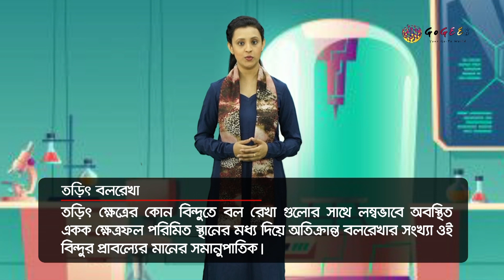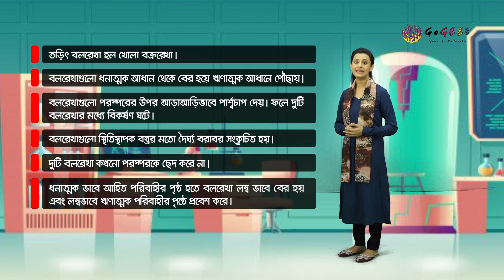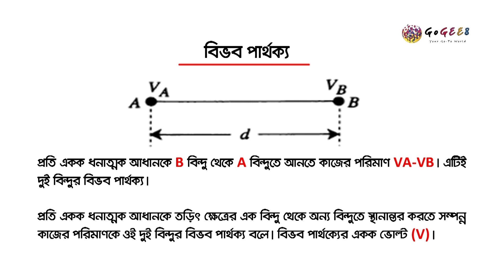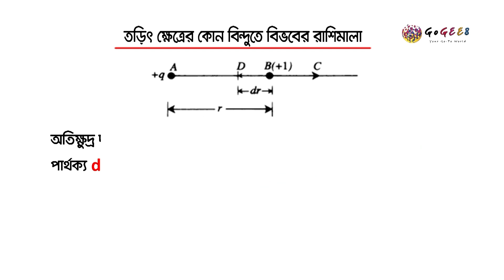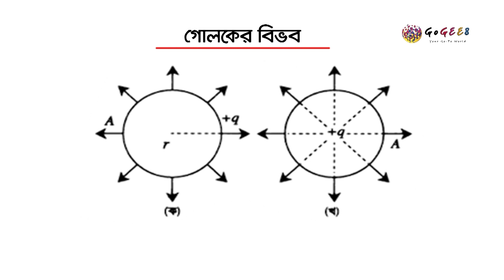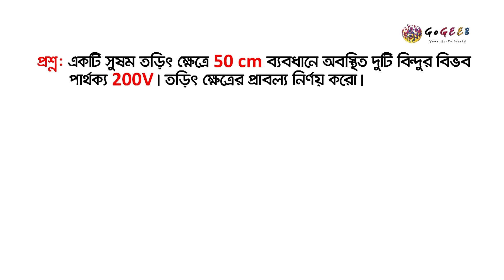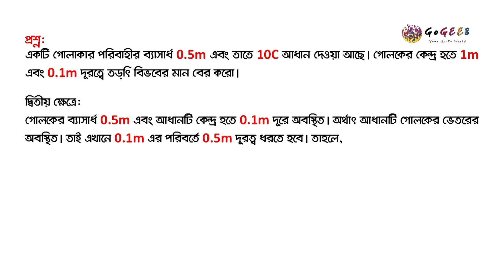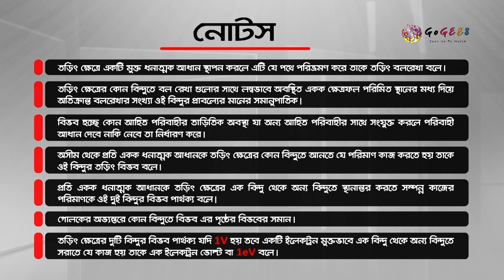একাদশ-দ্বাদশ শ্রেণী (এইচএসসি) - পদার্থবিজ্ঞান ২য় - ২. স্থির তড়িৎ (এপিসোড ২) | GoGEE8 স্কুলবাড়ি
Class 11-12 (HSC) - Physics 2nd - 2. Sthir Torit

আচ্ছা, স্থির তড়িৎ সম্পর্কে আমরা কী সবাই জানি?আমাদের এই অধ্যায়টি থেকে আমরা জানতে পারবো স্থির তড়িৎ সম্পর্কে আরো বিস্তারিত। তাহলে আর দেরী কেনো? এখনোই দেখে আসো আমাদের অধ্যায়টি।

Directors:
Faequzzaman MD. Shihab
Tushar Sarkar

Directors of photography:
Washim Akram

Production Manager:
Mehedi Hasan

Script Editors:
Sadia Hossain (HOD)
Sharmin Farthous
Md. Mahfuzur Rahman
Shahed Alam

Asistant cameramen:
Al Amin
Linkon
Kabir

Makeup Artists:
Roni Ahmed
Faysal Mahmud

Assistant Makeup Artists:
Mohammad Hossain

Lightmen:
Mohammad
Riad
Habib
Shuvo